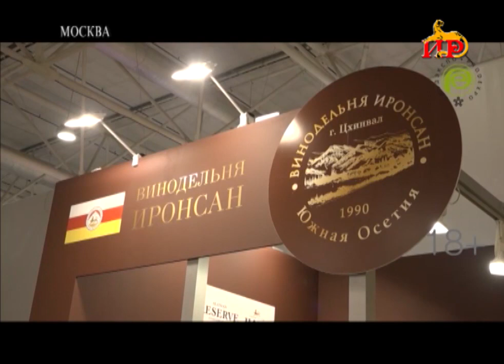Винодельня «Иронсан» продолжает работать над реализацией югоосетинской продукции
Винодельня «Иронсан» продолжает работать над реализацией югоосетинской продукции за пределами нашей республики. Уже заключили контракт с компанией из Казахстана. Сейчас среди первоочередных задач – поставлять продукцию в регионы России.